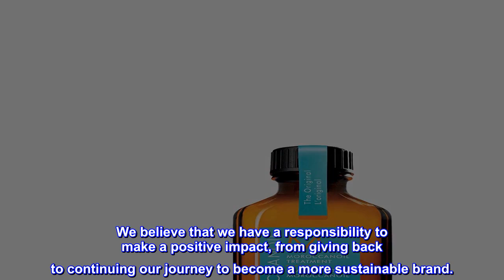Great product - Moroccanoil Treatment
Rich in antioxidants, vitamins and essential fatty acids, this rare and precious oil has been used for centuries to nourish hair and skin.

Moroccanoil began with the iconic Moroccanoil Treatment and now offers a full line of argan oil-infused hair and body products.

Signature Scent
Memorable and addictive, the signature Moroccanoil scent is an iconic juxtaposition of spicy amber and musk with sweet florals.

Inspiring A Beautiful World
We believe that we have a responsibility to make a positive impact, from giving back to continuing our journey to become a more sustainable brand.

Excellent for detangling

My granddaughter has very long, thick, wavy hair. It is awful to brush, and she like to just brush the outside, letting matting start. With this oil, it is much easier to get that matting out. Makes her hair shine and smell REALLY good. (I have no idea why they want me to rate the drying power.